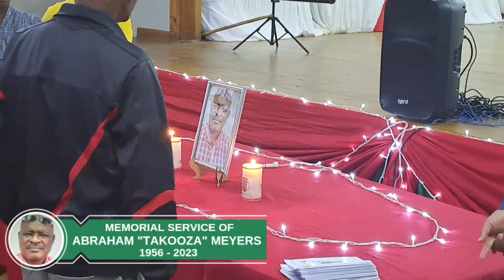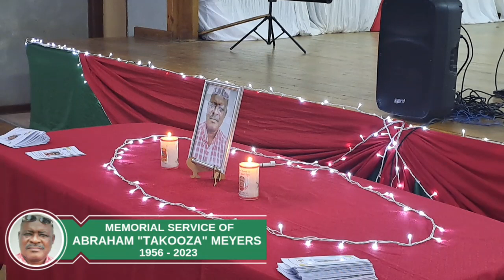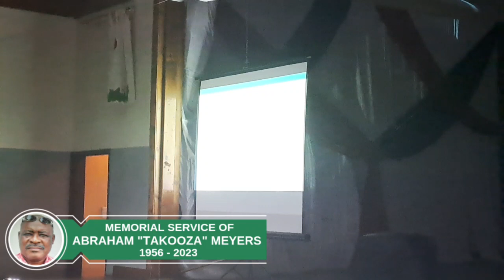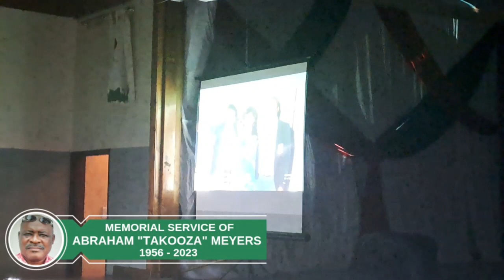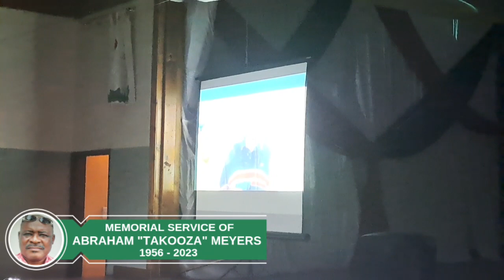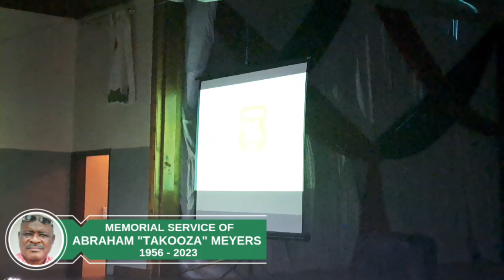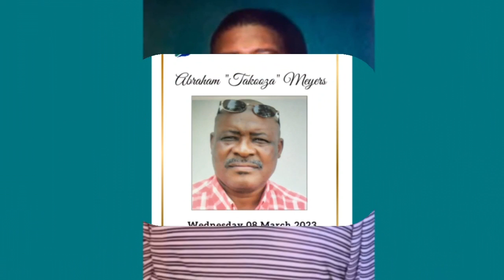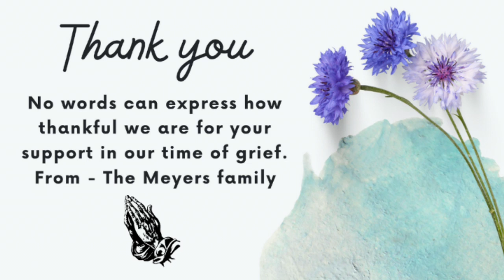Memorial Service of the late Abraham " Takooza " Meyers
Memorial Service of the late Abraham " Takooza " Meyers on Wednesday 8 March 2023,live from the HT Gamble Hall ( Roselane Church )